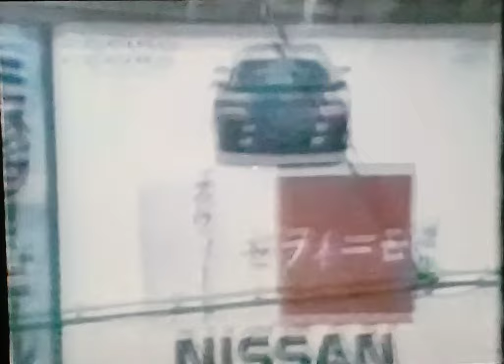1994西武ライオンズ公式戦ハイライト19